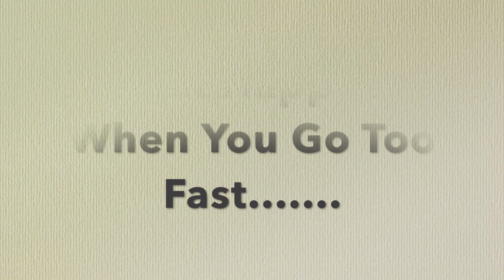Riding The Alpine Slide Keystone...Husband Crashed!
Rode the Alpine Slide in Keystone, South Dakota. The first clip is my 14-year-old son, and the second clip is my husband who decided to see how fast he could go and ended up crashing although he recovered well and kept going!

**HOW TO SUPPORT MY ANTICS**
How to be a virtual trail angel & support me and my nutty adventures:

## Purchase an item from my Gear Wish List

## Leave me some social media love (i.e. likes, comments, etc...) on my Facebook or on my Instagram

However, this does not impact my reviews and comparisons.  All views I express in any video or in the description are my own and are not due to any commission I may receive. If a product sucks, I will tell you it sucks =)  If I am reviewing a product that a company has sent me for free I will state such in the video otherwise all products were purchased with my own moolah! I will never do a product review where I guarantee a positive review. All reviews are my own honest opinion.